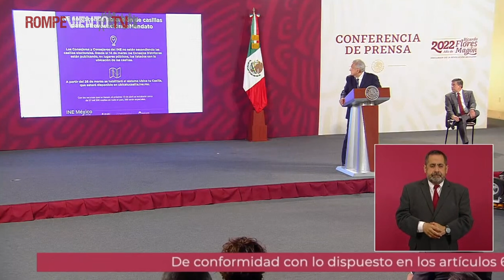Convocatoria para la revocación de mandato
El presidente Andrés Manuel López Obrador habla sobre la censura a la promoción de la Revocación de mandato y la participación ciudadana